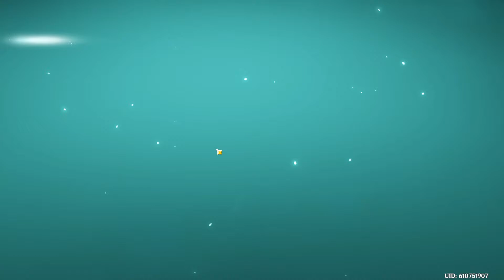Genshin Impact Gameplay | The Dragon!! | PART 2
This gameplay of Genshin Impact mainly focuses on the story so all the grinding and leveling up will be off camera so i will not bore you on that stuff but let you enjoy the story. Have fun!